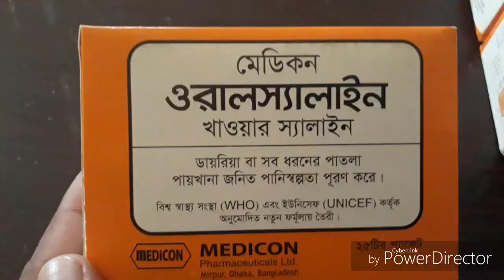গ্রামের দাওয়াতে ১০,০০০ লোকের মধ্যে ৯০০০লোকের ডায়রিয়ায় একজন ডাক্তার চিকিৎসা দিলো।